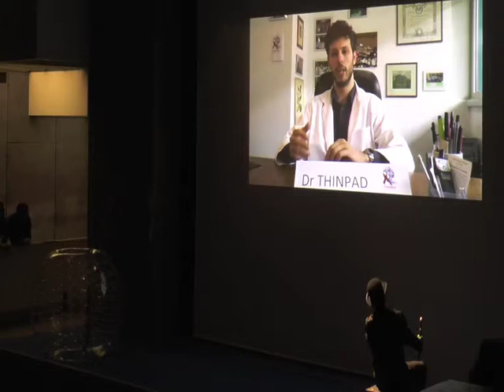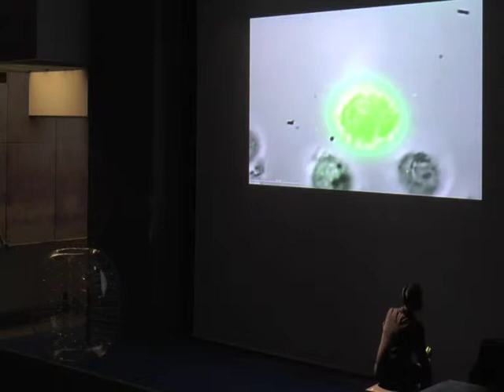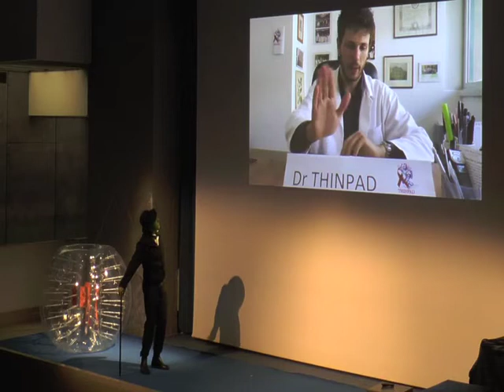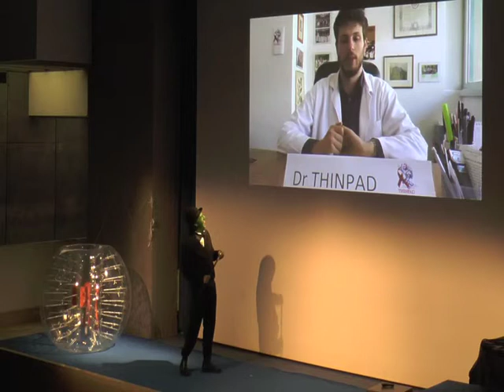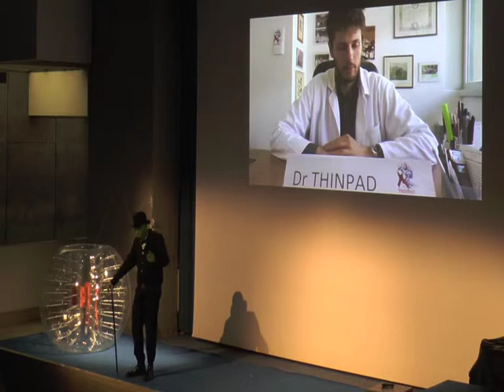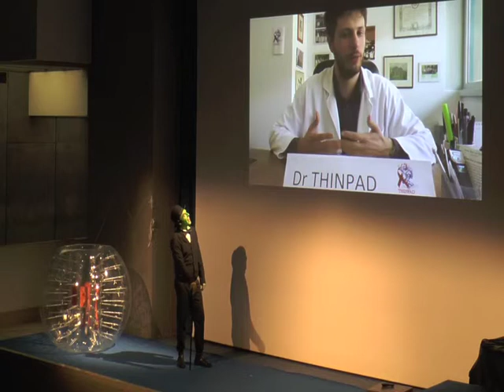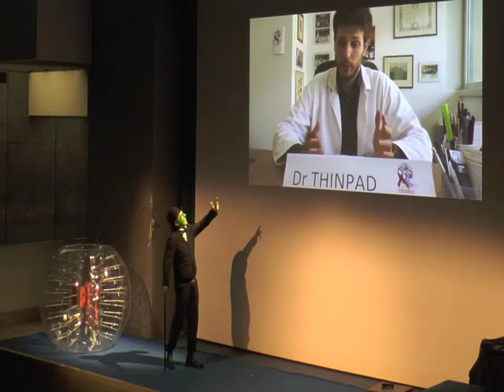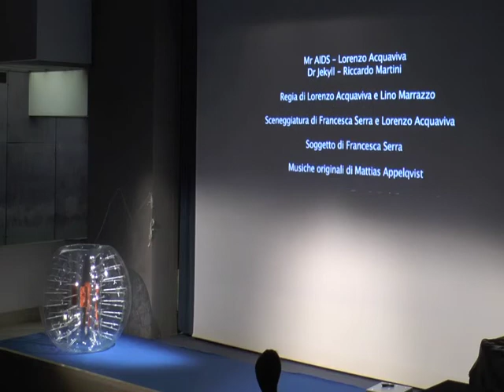Dr Jekyll e Mr AIDS spettacolo